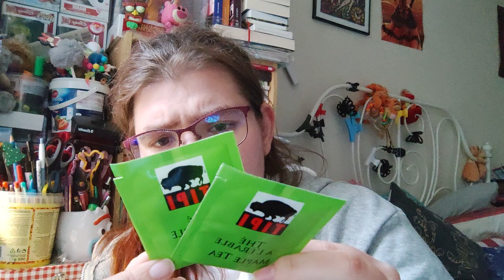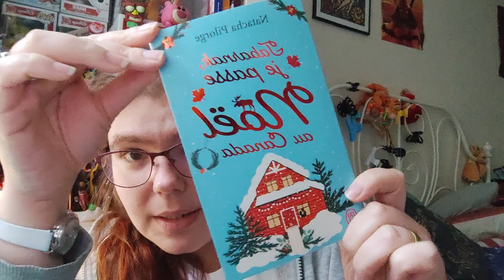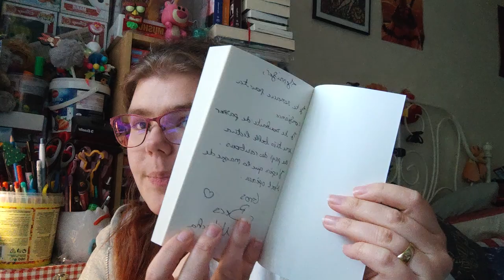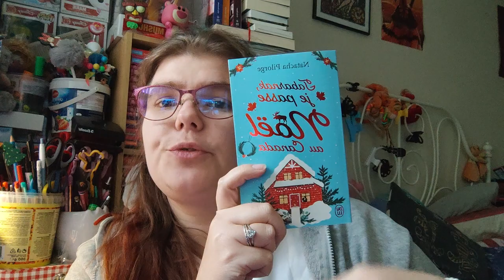ouverture une box de noël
Holà il est l'heure tant attendue. ouverture une box de noël.
Mon compte:

bebeclochette10

Clochette Arizona

Livraddict :
bebe clochette

ma wishliste:

Vinted :
clochette6715